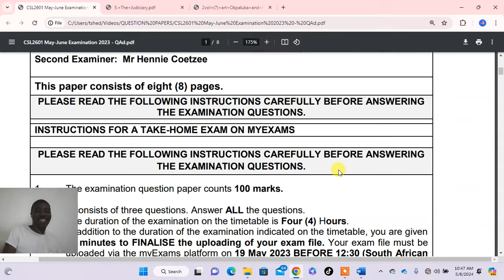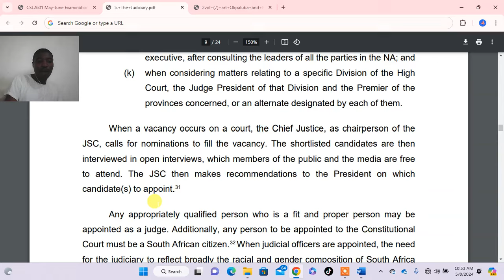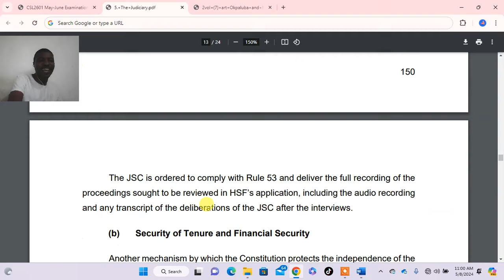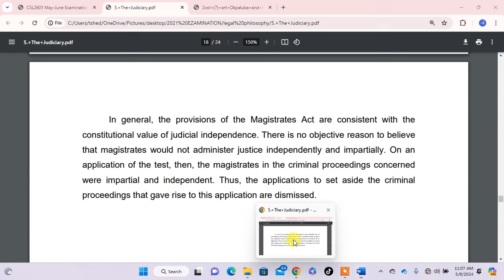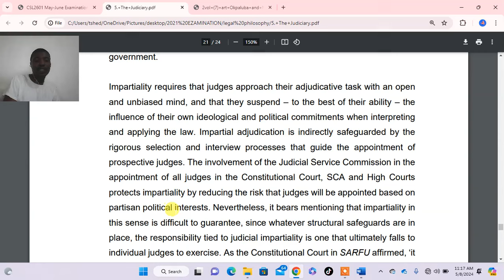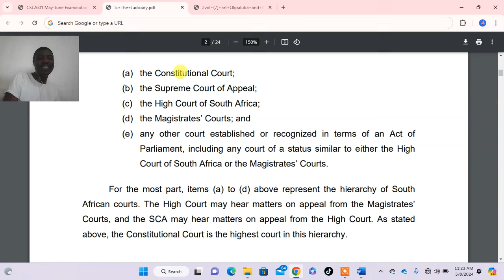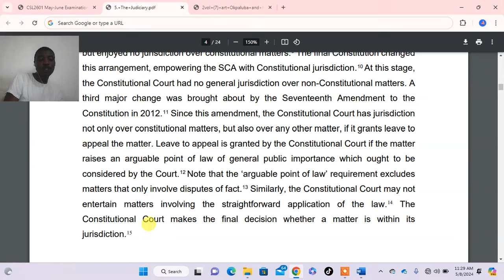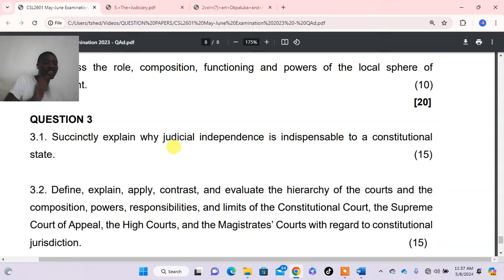CSL2601 CONSTITUTIONAL LAW MAY/JUN 2023